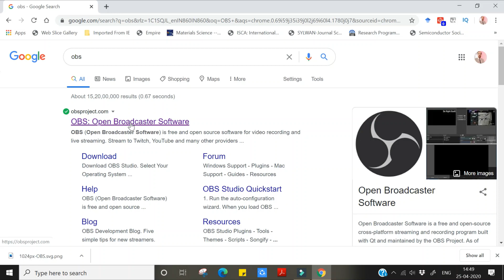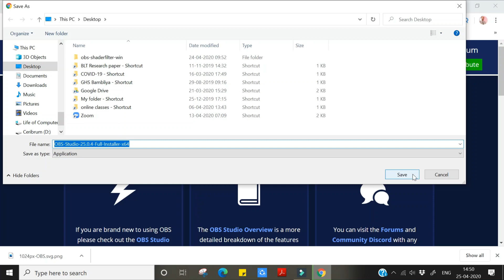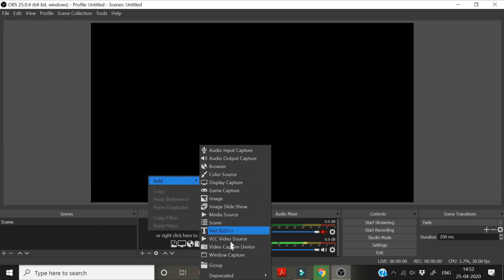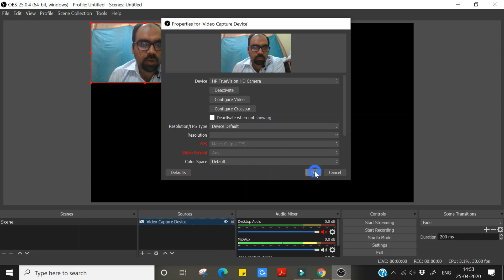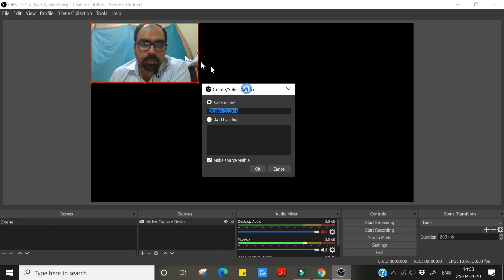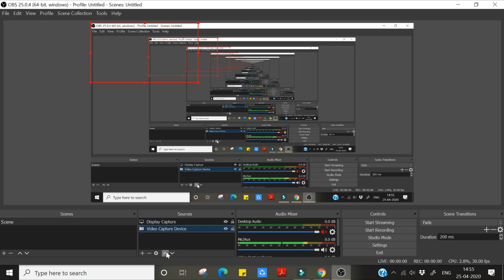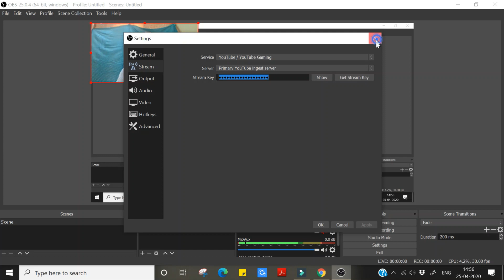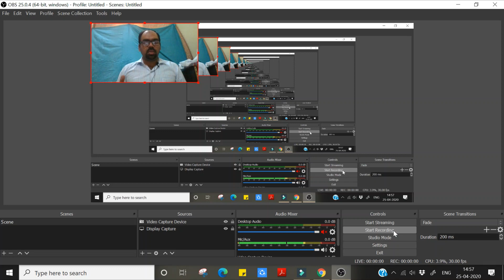Teaching Online and want to do Live Streaming ..Download this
Tutorial for Downloading and Installation of OBS-Studio for Online Teaching and Live streaming

Downloading OBS, Installation of OBS-Studio, OBS Studio for Online Teaching, OBS Studio for Live streaming